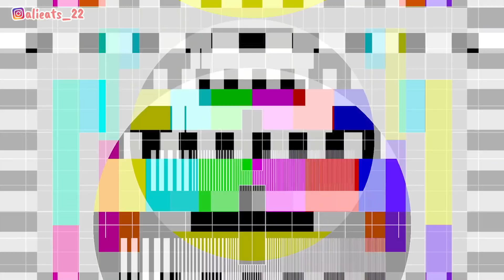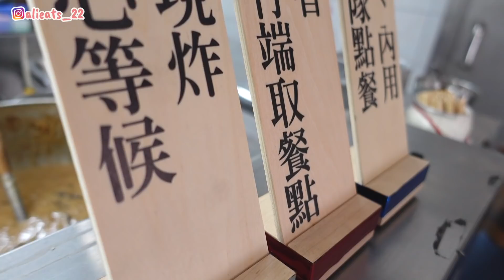台北人帶正港桃園人探索桃園美食！快吸肉圓？竟有超美味網美甜品店？米干初體驗～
📍台灣桃園市中壢區龍平路173號

📍台灣桃園市桃園區春日路270號

📍台灣桃園市桃園區民生路345號

📍台灣桃園市桃園區鎮撫街21號

📍台灣桃園市桃園區鎮三街52號

【活動期間】2022年4月13日 10:00 ~ 6月30日 9:59 (SGT)
開戶福利：
(i) 美股市場終身免傭交易*
(ii) 美股市場1年免平台費
(iii) 40新幣代金券（10新幣股票代金券 + 30新幣基金代金券）
(vi) 免費高級行情（美股Level 2 + 新股 Level 1+ A股 Level 1）

首次完成入金福利：
(i) 入金2700新幣，送1次轉盤機會並獲得1免費股票*價值約 SGD 20 到 SGD 1,000 (這包括來自 Apple、Facebook、Tesla 等的股票)
* T&Cs apply

【Campaign Period】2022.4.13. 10:00 am ~ 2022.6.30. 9:59 (SGT)
Sign-up& Open Account Bonus：
• US stock FREE-trading for real!（0 commission, 0 platform fees*）
• Free real-time data（US Level 2 | SGX Level 1 | HKeX Level 1 | A share Level 1）

Deposit Bonus：
•First Deposit of SGD 2,700 & above get 1 chance to win a Tesla worth $1000*！